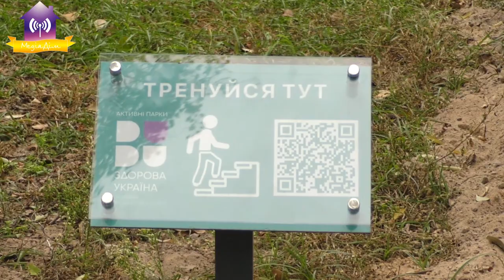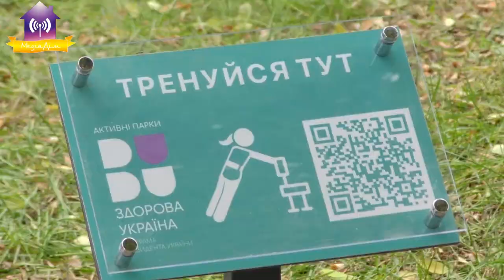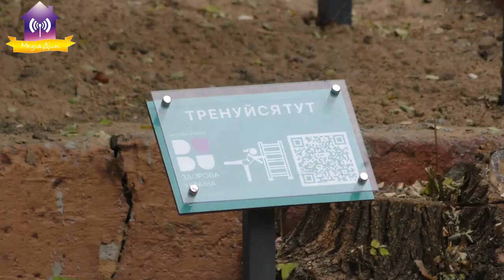Нова спортивна локація у Київському кварталі. Славутич.